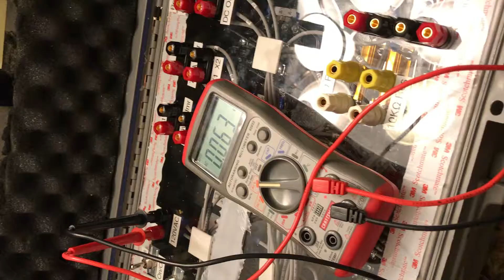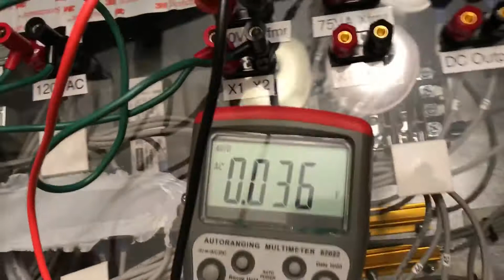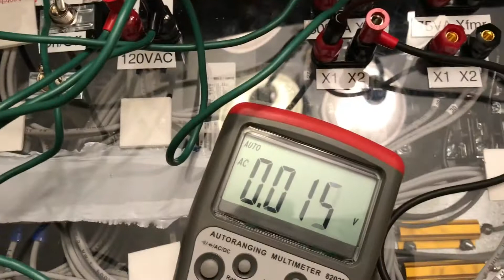Voltage Test Box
This is a custom built box. It is used to manipulate voltage and be able to achieve a wide range of test voltages. From millivolt (mV) output AC or DC, to 800V AC or DC. The main use of this box is to test DC traction power multifunction relays.